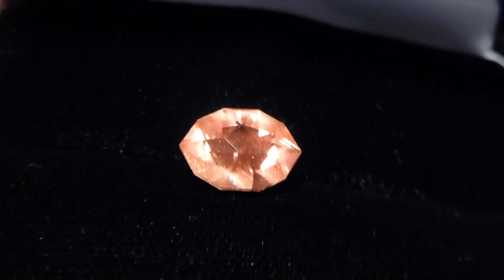Oregon Sunstone Cut by Phil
This is a gorgeous Oregon Sunstone hand cut by our own Phil. It is a lovely deep orange color with lots of Schiller.